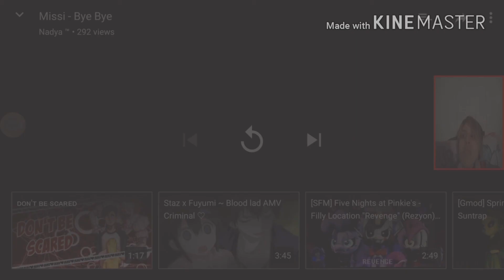Victoria reacts to Missi - Bye Bye